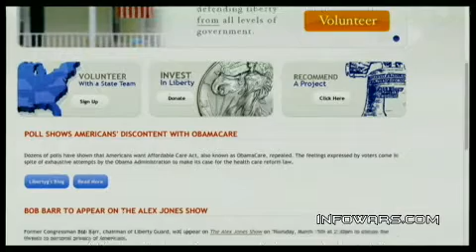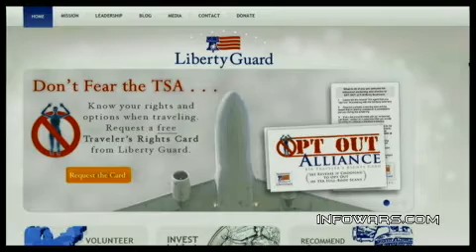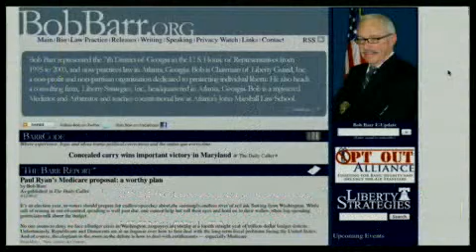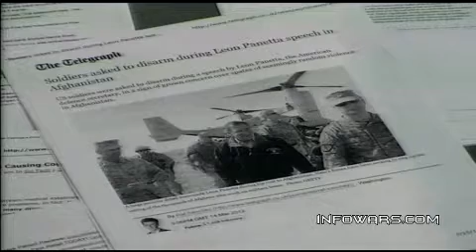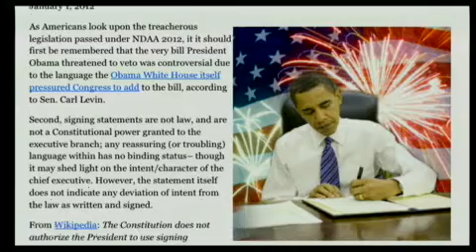2012-03-15 THE ALEX JONES SHOW PRISONPLANET TV.10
Alex talks in-studio with Edward T. Haslam, a former advertising music director and author of Dr. Mary's Monkey, a book that covers the 1964 murder of a nationally known cancer researcher and uncovers medical professionals enmeshed in covert government operations over the course of three decades. Mr. Haslam's book is available at the Infowars Store. Additional guests include former newspaper journalist and New York Times best-selling author Jim Marrs, author of The Trillion-Dollar Conspiracy: How the New World Order, Man-Made Diseases, and Zombie Banks Are Destroying America. Alex talks with former federal prosecutor and a former member of the United States House of Representatives, Bob Barr. Mr. Barr was the Libertarian Party nominee for president in the 2008 election.